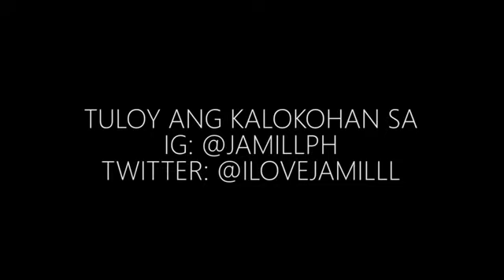If u guess the price , i'll buy it for you (nagkaubusan)